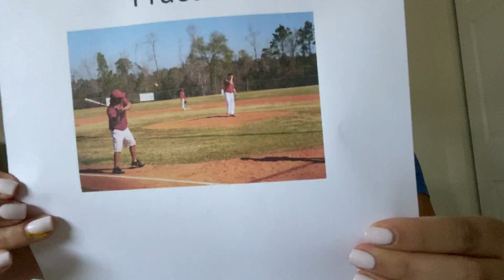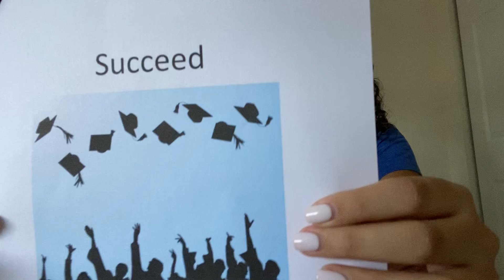Theme 8, Week 4: We're Big Now!